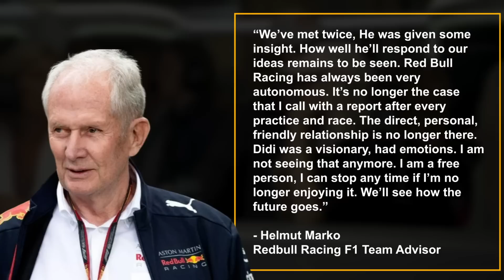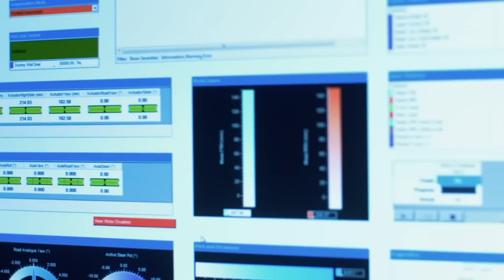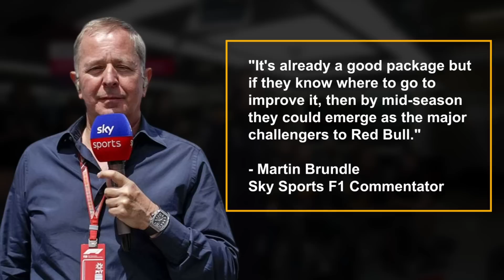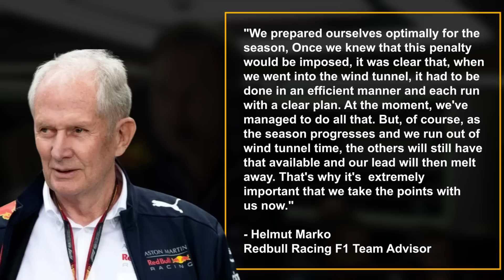TROUBLE at Red Bull!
You probably read the title of this video and thought “what the hell are you on about” and that’s fair enough but bare with me. They dominated in Bahrain and no one is expecting anything different in Saudi Arabia but there is a lot of season left yet and things aren’t looking good for them as the season goes on. In the garage things aren’t looking good either as the team are on the cusp of losing one of their greatest assets. Stick around to find out why this season isn’t over quite yet.